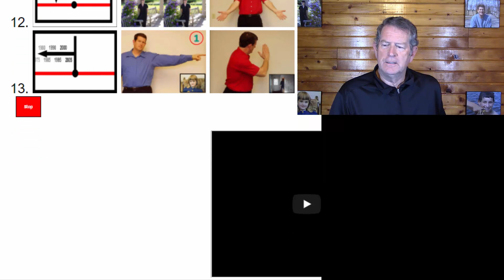TEST8 11B FRENCH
Part of the ULAT's advanced French course at theulat.com